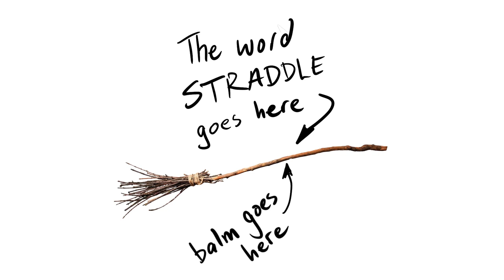Ever wondered how NASA detects gas leaks?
SPOILER: Back in Apollo days, NASA used a broom to check for gas leaks. Hey, it worked! Inspired by learning this fun fact, plus learning that a broom squire is a person who makes brooms, I had an odd idea for a piece of writing. What if there a broom squire who specifically made brooms to sweep the junk out of your mind? What kinds of brooms would they make? You're in luck. I have defined the six types of brooms or "besoms" a mind sweeping Broom Squire crafts for you. Join in the discussion!

About Behind the Streams
Every Monday I write a post on my newsletter, The Stream. Every Friday, I post a video showing the inspiration behind that post. My goal with this channel is to show the creative process - or where my ideas come from, regardless of whether they're good or not, and how to write - to show that ideas can come from anywhere.

I read all the words I write for my newsletter "The Stream" on my podcast, Field of Streams. You can find it on all major platforms (including YouTube). Follow and enjoy! Full list of providers here: